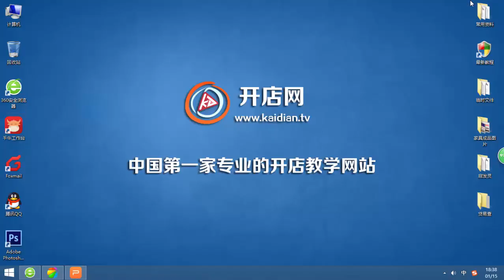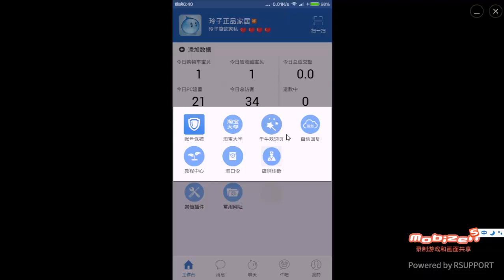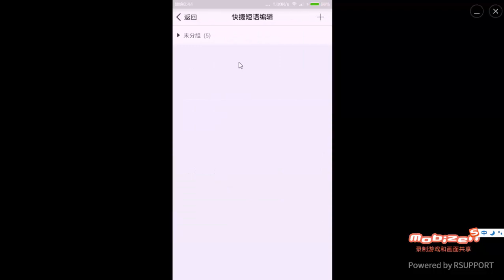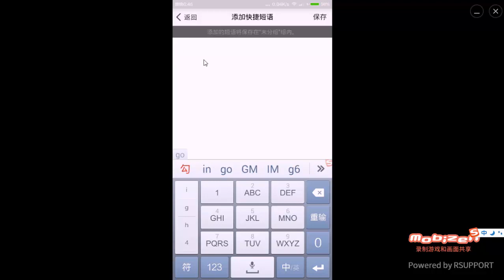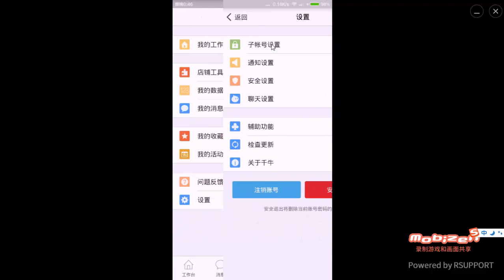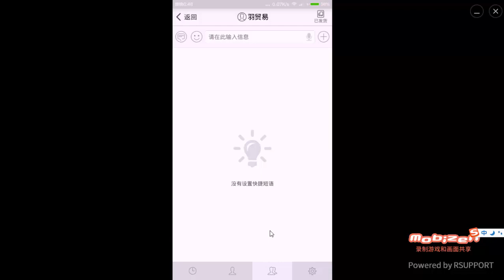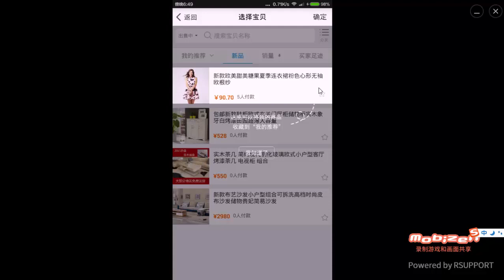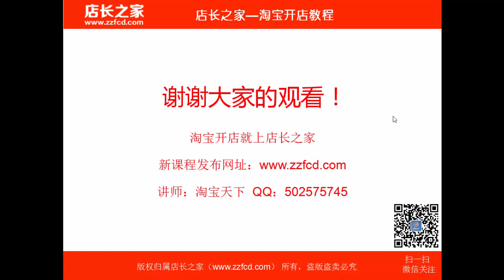第02课 手机千牛使用技巧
12部分 手机淘宝系列课程